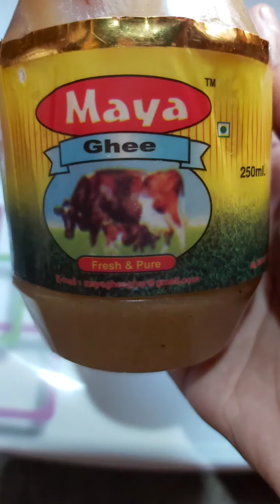Homemade mawa in just 15 minutes// Check description for ingredients// stay at home and stay safe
Hey love ♥️,
Today's recipe is "Mawa"

Ingredients:
1) Milk powder
2) liquid milk
3) ghee

Love xoxo ❤️❤️